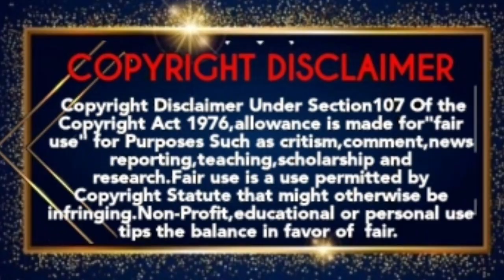31.8.2021 Tuesday Television Movies Tamil|Full Schedule|Sun tv|Vijay tv|Zee Tamil|Smart Pictures